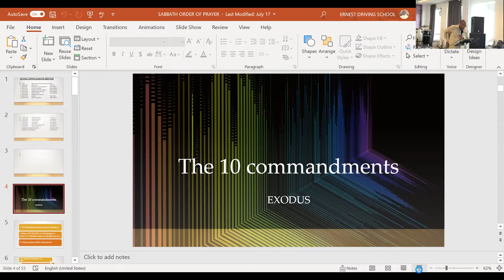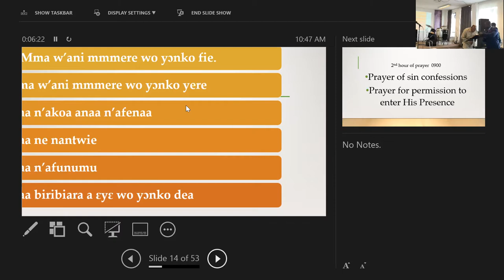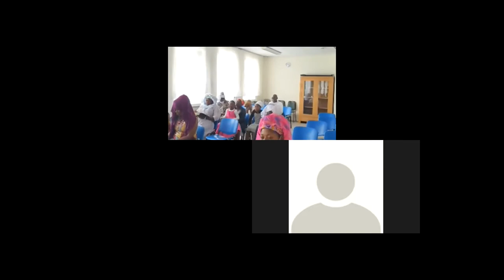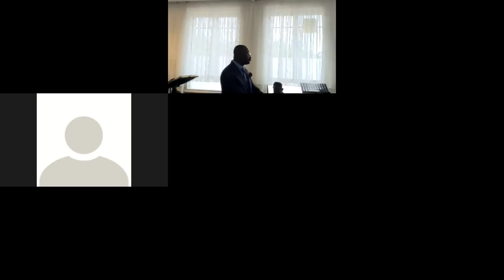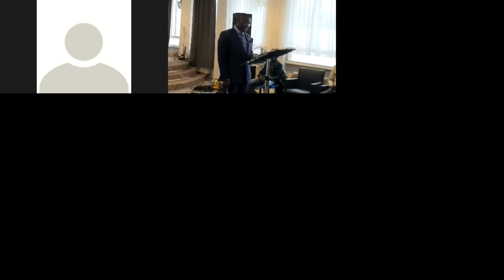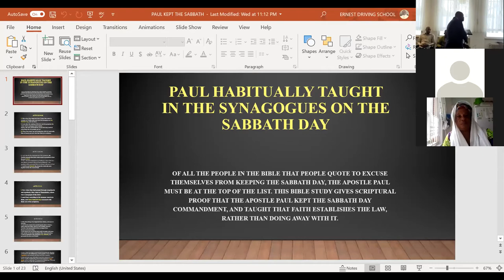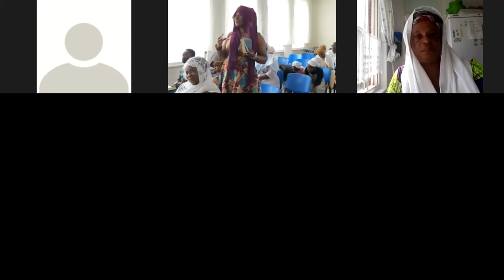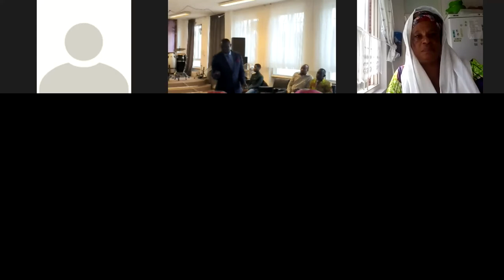PSALM 119. THE LAWS AND COMMANDMENTS OF GOD AS SEEN BY DAVID. 3107